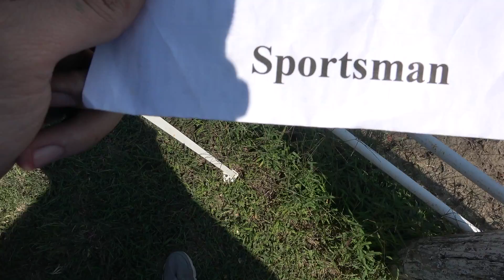Sportsman Class Race 1 September 4, 2021 Spalding, NE Mud Drag